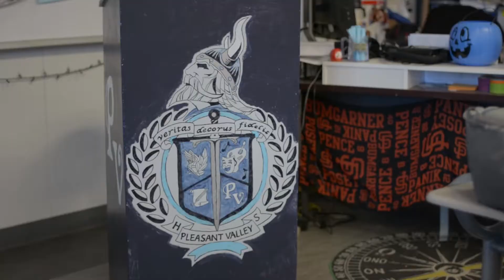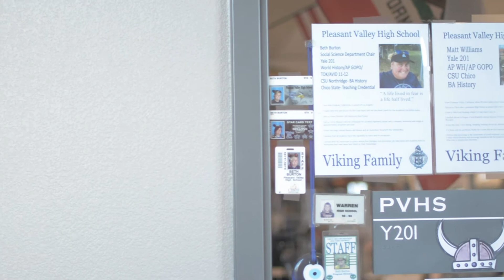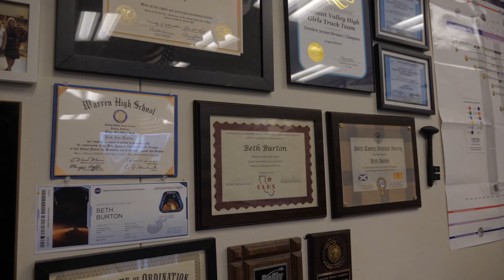An Interview with Beth Burton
2018 Pleasant Valley High School Staff Interview project.
Bronze Medal Winner
Produced By Quinn Farley, Chase Sisneroz, & Brody McCuthcheon